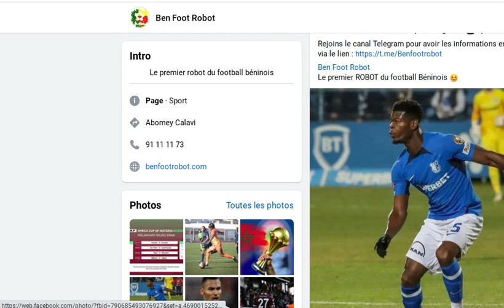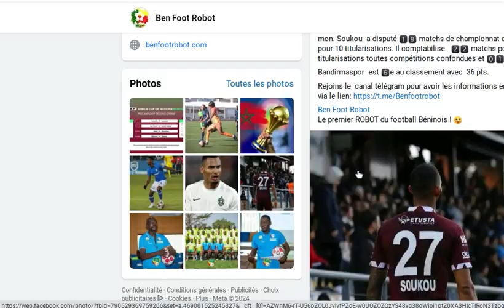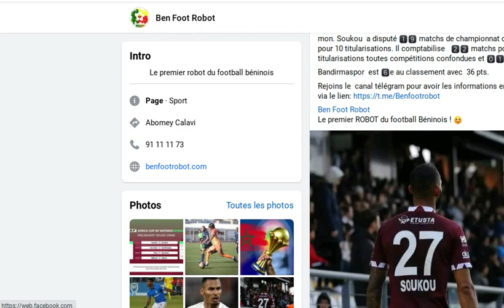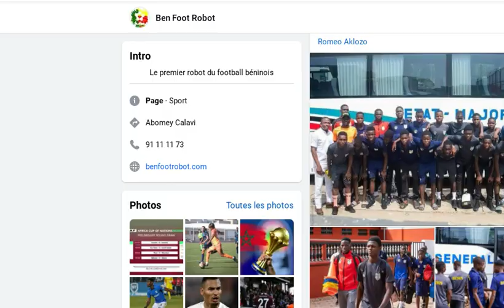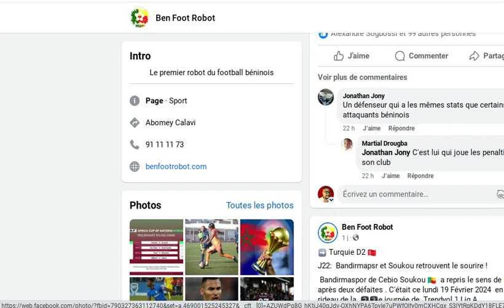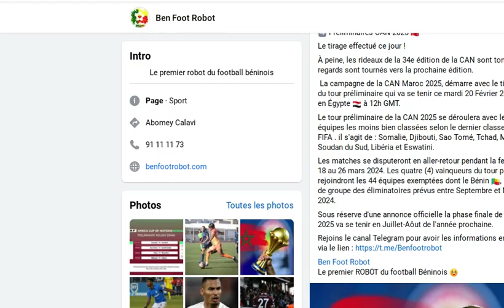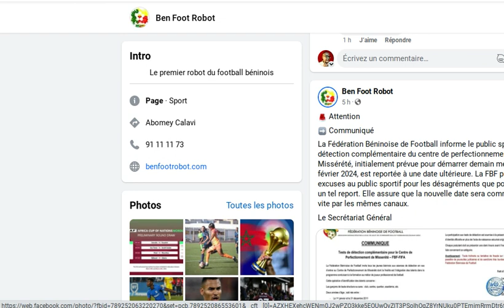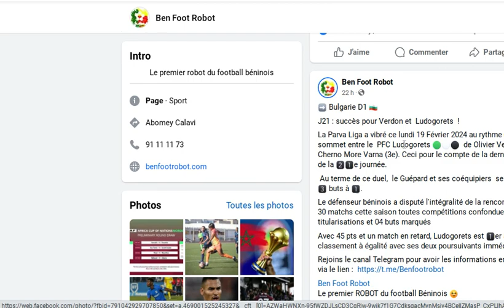KIKI DAVID SAUVE SON CLUB FARUL CONSTANTA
Roumanie D1 🇷🇴
J26: Farul s'impose avec le Guépard décisif !
Le FCV  Farul Constanta 🔵⚪  de David kiki  🇧🇯 a retrouvé le sourire après la défaite de la précédente journée.
Ce  lundi 19 Février  2024 en clôture de la 2️⃣6️⃣e journée de Super Liga, les Champions en titre roumain ont dominé la formation de Sepsi OSK sur le score étriqué de 1️⃣-0️⃣.
Titulaire au coup d'envoi , le latéral gauche béninois a disputé tout le match et a été passeur décisif sur l'unique but de la rencontre à la 87e min. Le Guépard cette saison a joué 1️⃣8️⃣ matchs de championnat pour 1️⃣6️⃣ titularisations. Toutes compétitions confondues il totalise 2️⃣7️⃣ matchs pour 2️⃣5️⃣ titularisations avec 01 but et deux passes décisives.
  Farul Constanta totalise 40 pts et loge à la 4️⃣e place.

✅ PAGES FACEBOOK :
- Stratégies Digitales
- Formation YouTube
- Foot Business
- Industrie Musicale